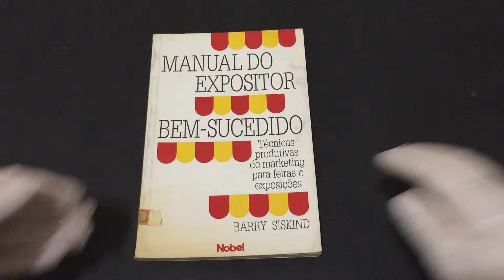COMPRE AGORA:Manual do Expositor Bem Sucedido